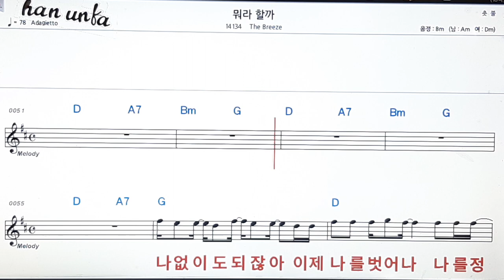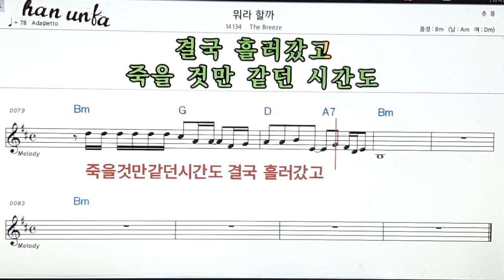뭐라할까/The Breeze👍노래 반주, 코드 악보,가라오케💋Karaoke*Sheet Music*Chord*MR